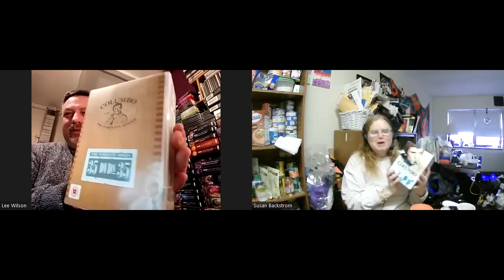Columbo - Fade In To Murder (1976) tv episode review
@geeksassembled6826 discuss an episode of the tv detective series "Columbo" entitled "Fade In To Murder"
An egotistical star of a tv detective show murders his blackmailing producer and makes it look like a robbery. It soon becomes a game of wits between tv detective and Columbo.
Your comments are welcome below.